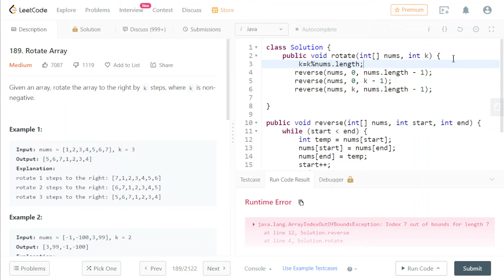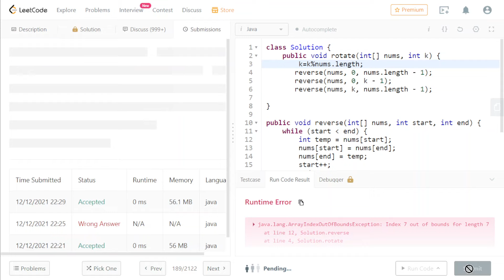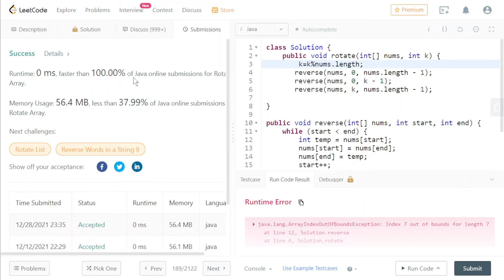Rotate array by k positions in Java | Leetcode problems and solutions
Hi in this video we will solve to Rotate array by k positions Leetcode problem and try to submit.